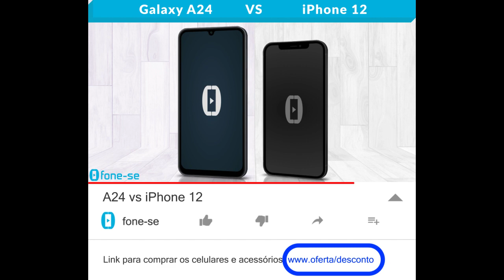A24 vs iPhone 12 (Comparativo & Preços)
A24 4G vs iPhone 12. Confira a ficha técnica do Samsung Galaxy A24 e do Apple iPhone 12, uma comparação de tamanho exclusiva (3D), e muito mais.

Links para comprar:

(A24 4G)

(iPhone 12)

Pergunta:
O que vocês acham da bateria do iPhone 12 hoje em dia?